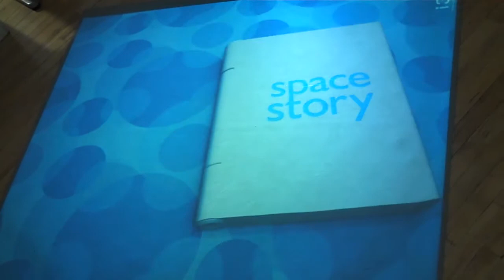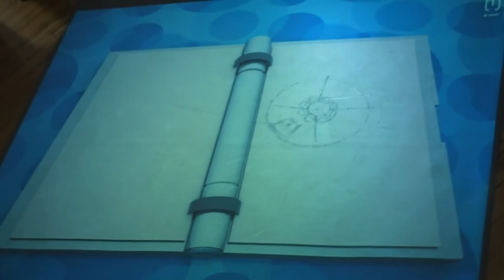GestureTek Cube Interactive Floor and Mini Zoo Kids Game by i3D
Multi-media innovators i3D of Poland i3D.po created fun childrens multi-media interactive content for GestureTeks Cube interactive floor display, shown at SIGGRAPH.  This interactive game for kids entertainment is called Mini Zoo.  Recognize your favourite animal.  More on The Cube at gesturetek.com